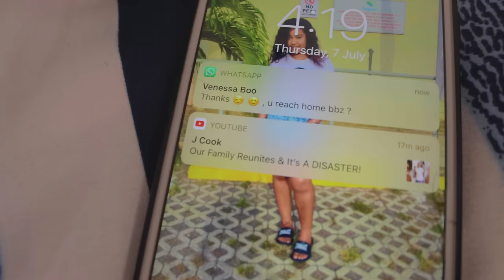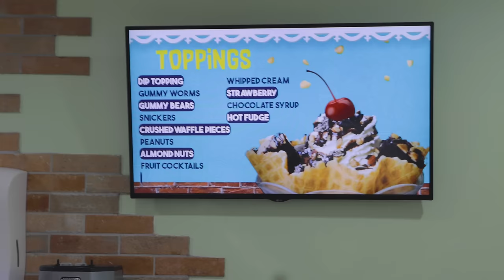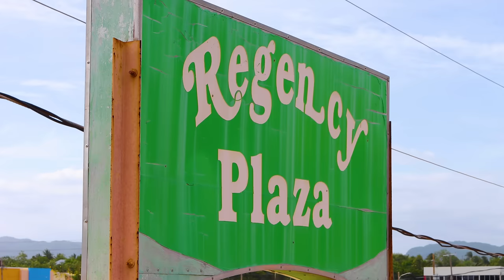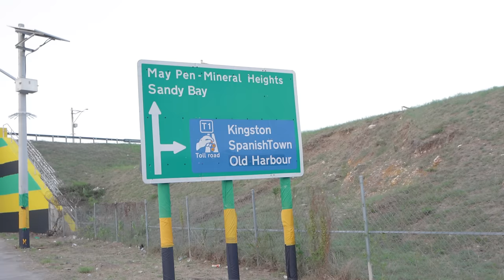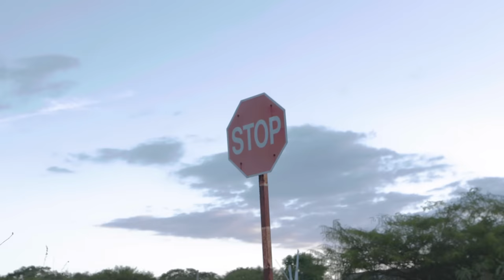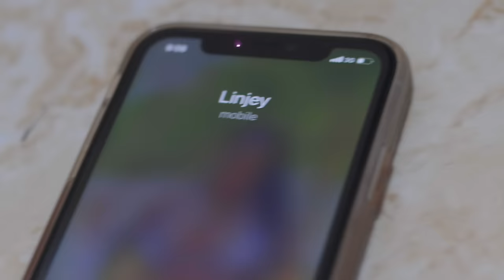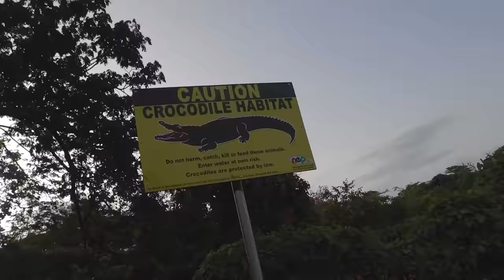WICKED GYAL FULL JAMAICAN MOVIE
Wicked gyal is a Jamaica movie

Michael - @mikee.def